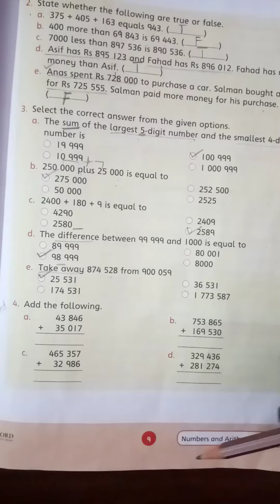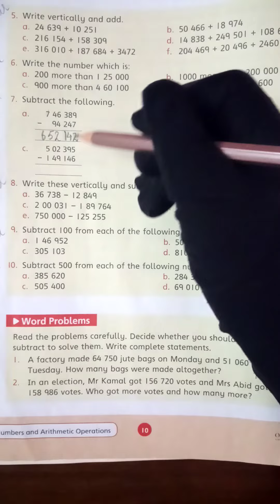Math | Class 4 | April 29,2020